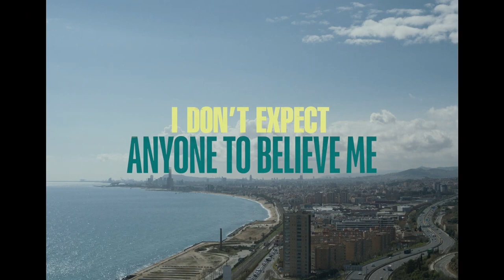I Don't Expect Anyone to Believe Me - Nov 22, 2023 - Crime/Drama - Netflix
Rating: NR
Release Date: Nov 22, 2023
Genre: Crime, Drama
Juan Pablo Villalobos travels with his girlfriend Valentina to study a PhD in Literature in Barcelona. But before he leaves Mexico, he gets involved in a criminal network, which inspires him to write the novel of his dreams, while his life takes absurd and sinister turns.